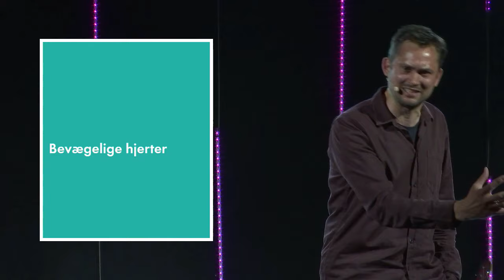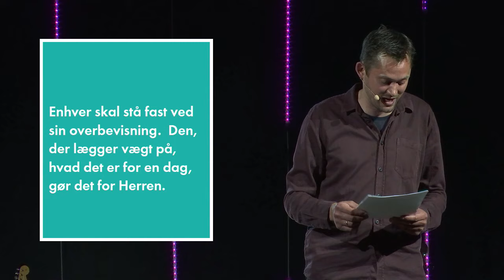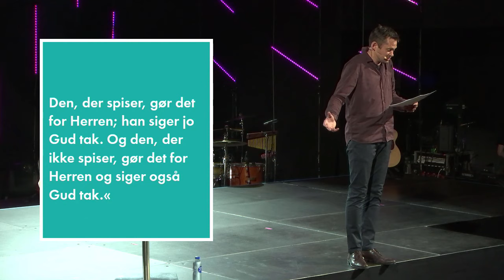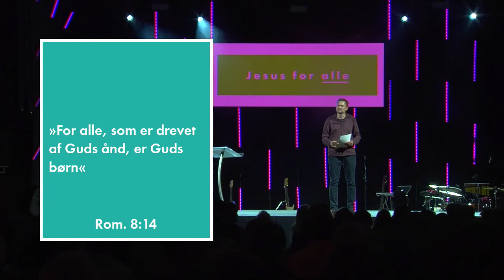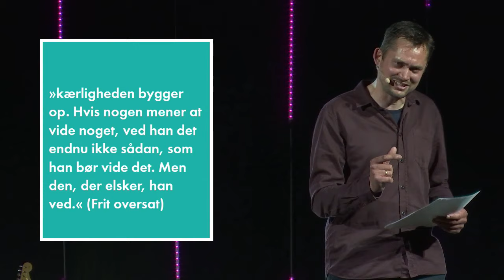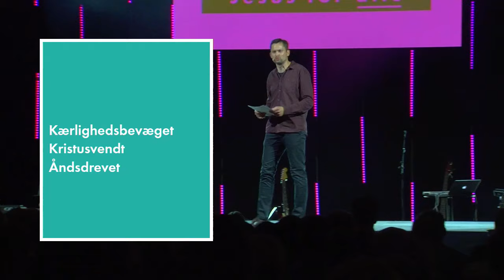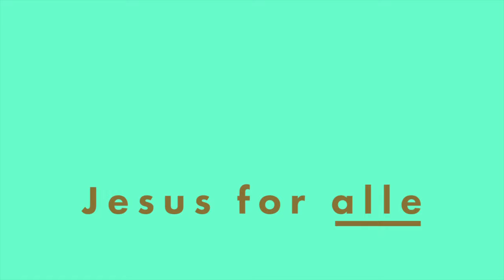Hjerte i brand - Mikael Wandt Laursen - Søndag kl. 19:00 - Sommercamp 2019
Fra: Aftengudstjeneste
Emne: Hjerte i brand
Taler: Mikael Wandt Laursen